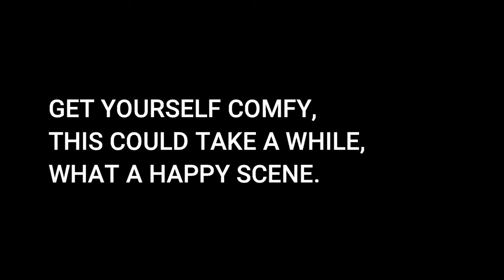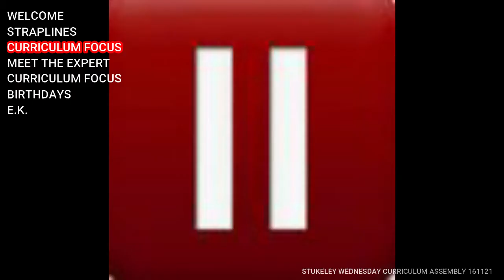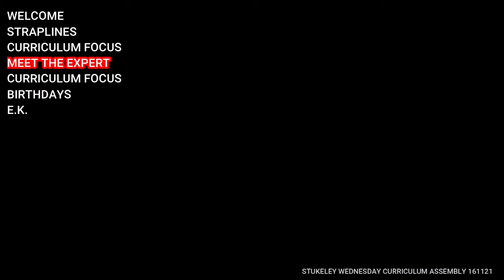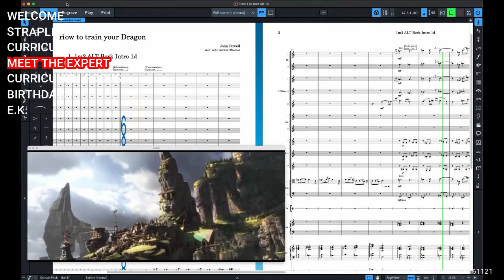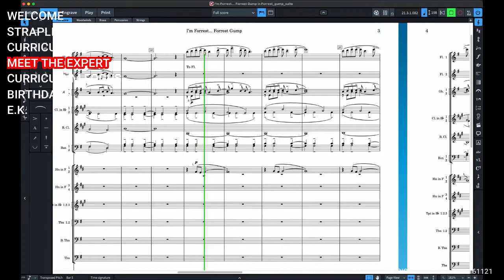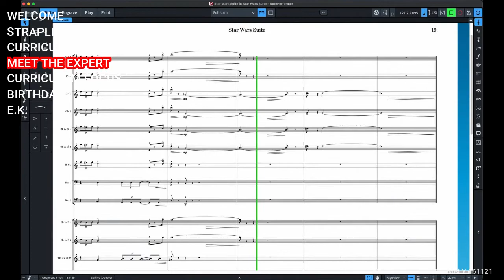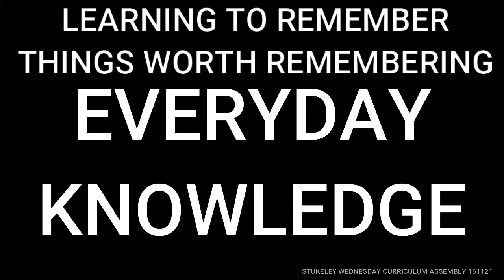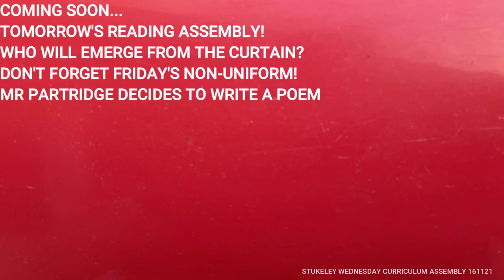Stukeley CURRICULUM 161121